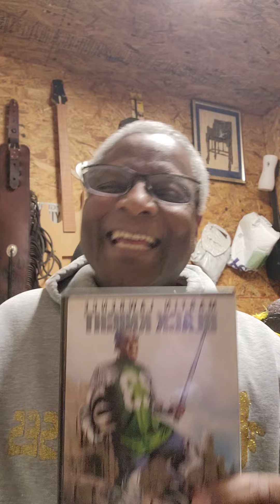my super Subscribers...Im not lost